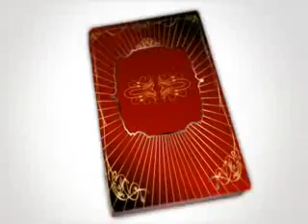tuuk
chico adoption video